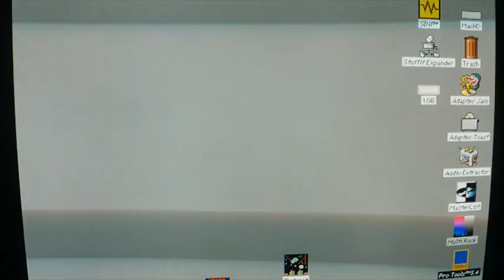Famous Arashi video game on vintage Quadra 650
Na pewno ktoś to pamięta! ;)